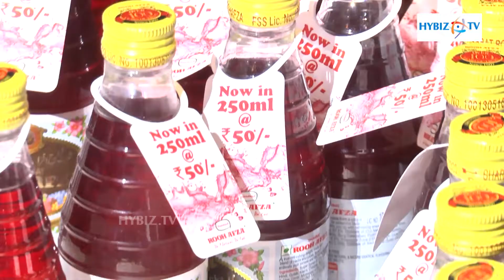Rooh Afza Chota Pack At Taj Vivanta Hyderabad - Hybiz.tv